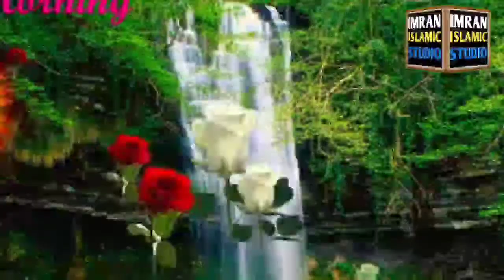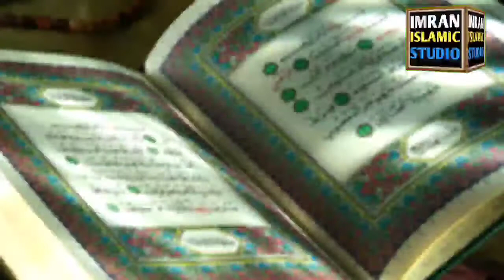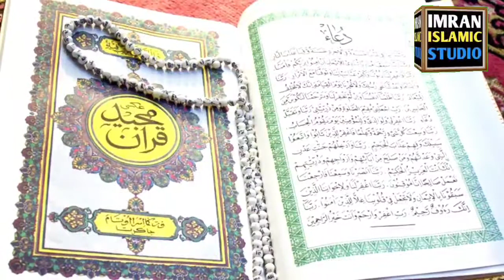Rajab ki chand ka wazifa | wazifa for money | Mahe rajab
rajab 2022 ka wazifa,rajab ki fazilat,
yakam rajab ke din ka wazifa,rajab ki chand raat ka wazifa,rajab ke mahine ki fazilat,
rajab 2022,
rajab ka amal,
mah e rajab ka wazifa

Rajab ke chand ka wazifa
mahe rajab ki fazilat
mahe rajab ki fazilat in urdu
rajab ke roze ki fazilat
mah e rajab ki fazilat urdu
27 rajab ki fazilat
mah-e-rajab ki fazilat
rajab ka mahina ki fazilat in urdu
mahe rajab ki fazilat hafiz sahab
rajab ka roza
27 rajab ka roza
wazifa for money
mahe rajab ke roze ki fazilat
Mahe rajab,